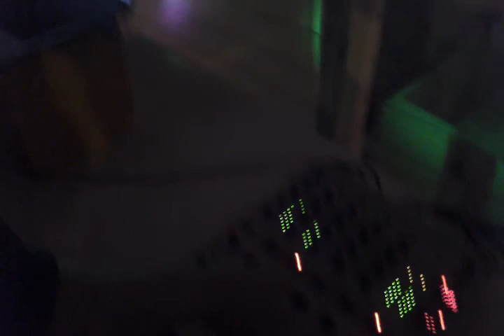Mayorov Sexy DJ Party